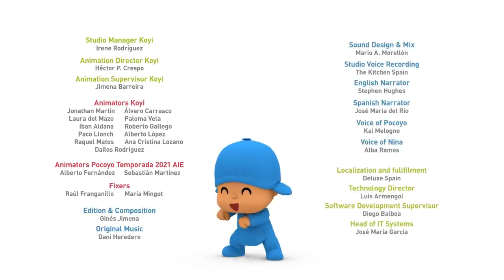POCOYO IN ENGLISH - 🆕️The Treasure Hunt🆕️(S4EP35)NEW SEASON - FULL EPISODE - CARTOONS FOR KIDS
Season 4 - Episode 35 - Synopsis:Pocoyo, Pato, and Elly as pirates set on an adventure to find some treasure chests, where they contain maps.